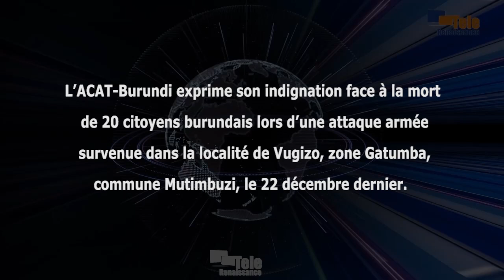L’ACAT-Burundi est indignée par l’attaque armée à Gatumba qui a emporté la vie de 20 personnes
L’organisation ACAT-Burundi exprime son indignation face à la mort de 20 personnes lors d’une attaque armée survenue dans la localité de Vugizo, zone Gatumba, commune Mutimbuzi, le 22 décembre. Anitha Gateretse, coordinatrice des projets au sein de l’ACAT-Burundi, estime que rien ne pourrait justifier le recours à la violence comme moyen de revendication politique. Elle invite toutes les parties en conflit à renouer avec le dialogue.